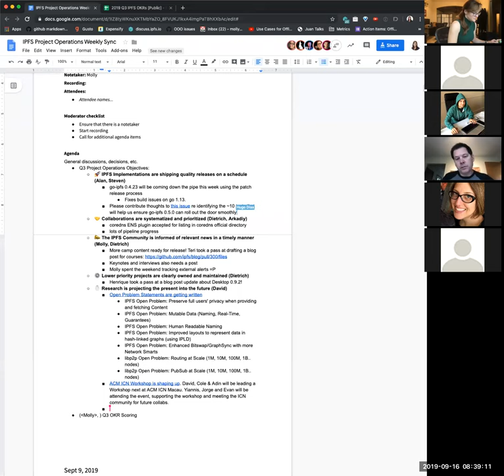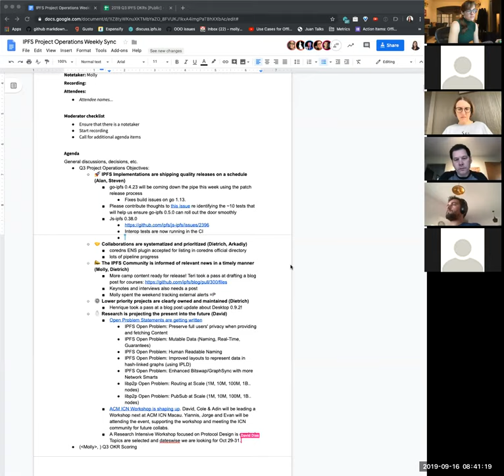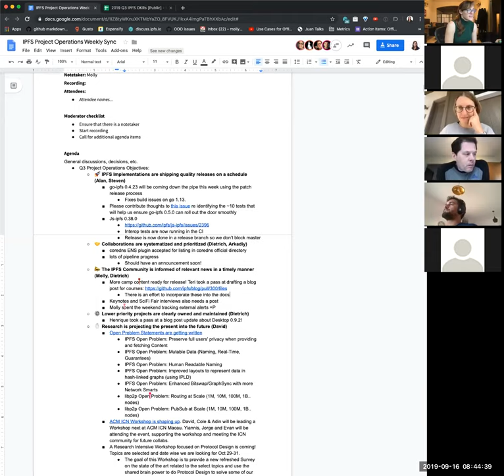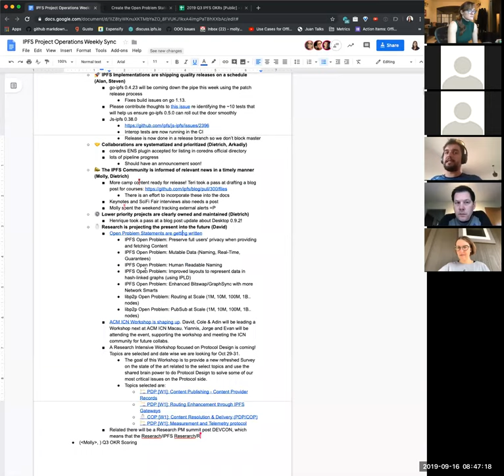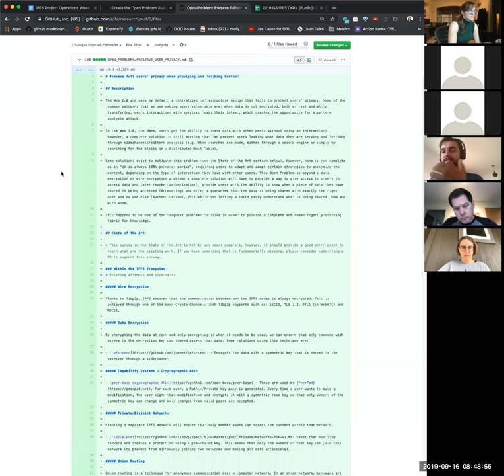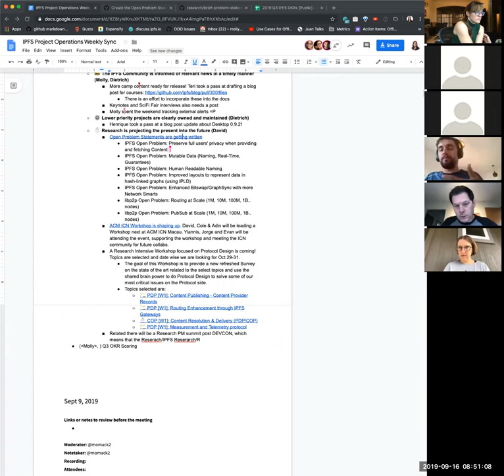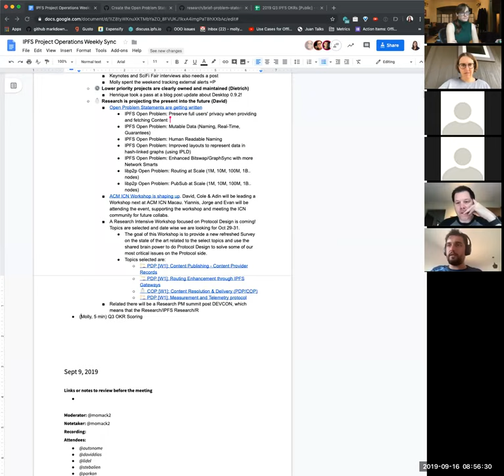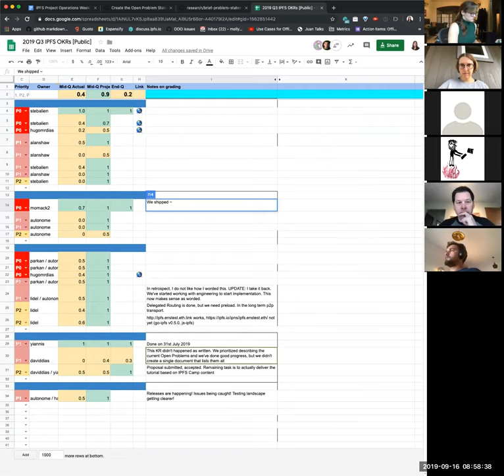Project Operations 2019-09-16